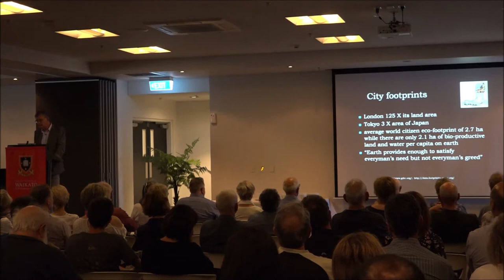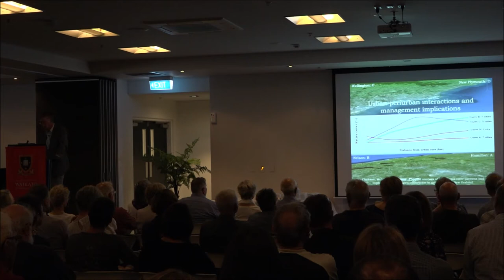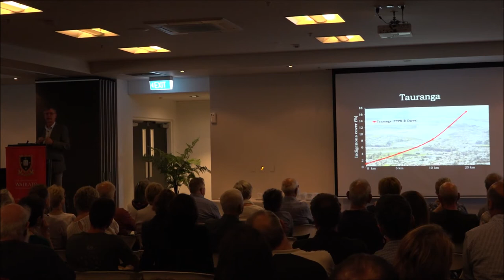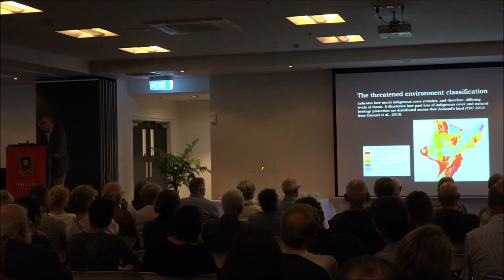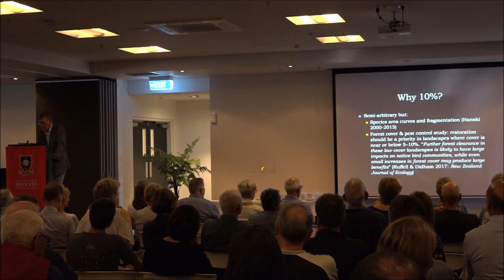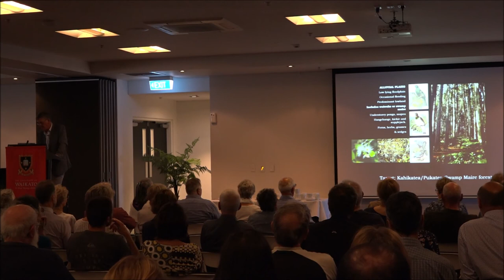Urban Ecological Restoration | PART 1 | Tauranga Public Lecture Series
Tauranga Public Lecture Series: Urban Ecological Restoration - The New Frontier?

In this lecture, Professor Bruce Clarkson considers whether towns and cities could be a solution to New Zealand’s biodiversity decline and will remind us just how precious our native plants and animals are, and how we all have a stake in protecting them.

For a long time in our urban centres, nature has been fighting a losing battle. Perhaps those living in residential areas had been comforted by the fact that the Department of Conservation and its predecessors have been doing their best to save our native birds from extinction on offshore islands, or more recently, mainland eco-sanctuaries. But, these endeavours on their own, are not enough to reverse the ongoing decline in native biodiversity.

Professor Bruce Clarkson is Deputy Vice-Chancellor Research at the University of Waikato. He is a restoration ecologist interested in habitat restoration to bring indigenous nature back into towns and cities. Prof Clarkson leads a Ministry of Business, Innovation and Employment funded research programme: People, Cities and Nature: restoring indigenous nature in urban environments In 2016 he received the Royal Society of New Zealand Charles Fleming medal for environmental achievement for his efforts to advance and communicate understanding of native plant ecology and vegetation pattern and process, inform conservation efforts in terrestrial, freshwater and urban environments, and support effective on-the-ground restoration practice. He is a board member of the Australasian chapter of the International Society for Ecological Restoration, on the Governance Group for the Building Better Homes, Towns and Cities National Science Challenge, and is ambassador for the New Zealand's Biological Heritage National Science Challenge.